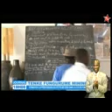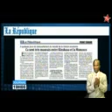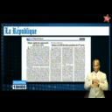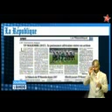Nyota TV Journal Télévisé du 13 Mars 2015 éditon de 19h00'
Nyota TV Journal Télévisé du 13 Mars 2015 édition de 19h00' présenté par Diane Kasongo